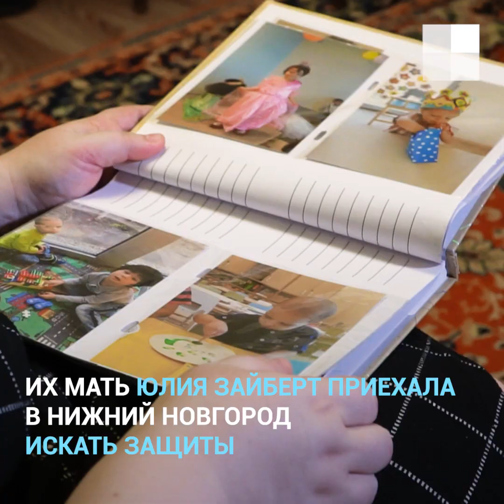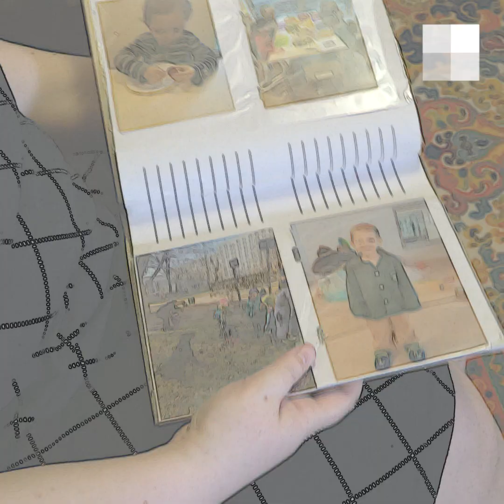Нижний Новгород: мать, у которой в Берлине отобрали детей, приехала в Россию за помощью